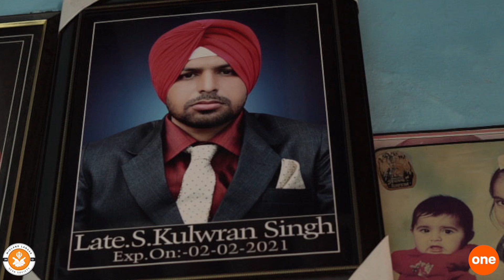Farmer Protest | 36 year old Kulwaran Singh dies due to health deteriorated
36 Years old Kulwaran Singh dies due to health deterioration at Punjab – DMC Ludhiana. This family going through a lot at the moment. When our team visited the family we found out that the wife of the demised person Jaswinder Kaur who was eight-month pregnant had a miscarriage. They lost the last hope of carrying forward their generation.